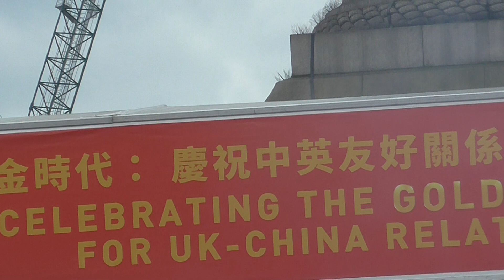Chinese New Year London 2018 - Part 8 of 9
Cultural dance - Chinese New Year London 2018 - Trafalgar Square - Sunday February 2018